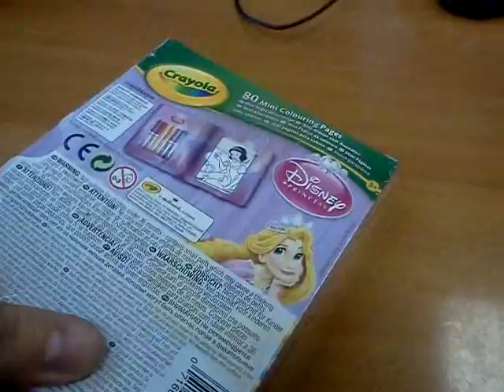04-5055 crayola Мини-раскраска "Принцессы" Crayola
Мини расскраска принцессы. 04-5055 crayola Мини-раскраска "Принцессы" Crayola.  Она отличается удобным форматом и изготовлена в виде небольшой книжечки с плотной обложкой. Вам малыш сможет носить ее с собой повсюду, с удовольствием занимаясь раскрашиванием в детском саду, на прогулке, в машине. Дополнительное удобство предоставляет входящий в комплект раскраски набор разноцветных фломастеров, которые легко смываются. описание на сайте